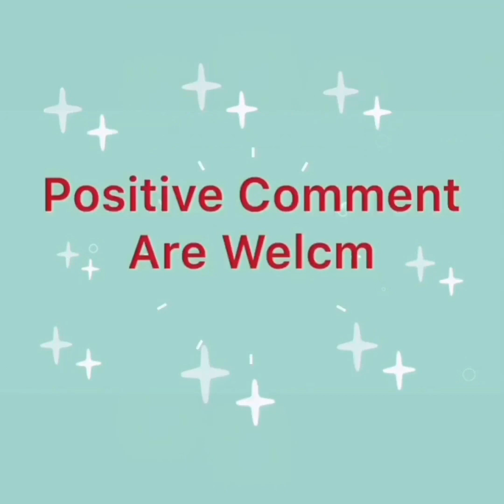Have We Forgotten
(Family Friendly Channel)(intro Music Golden Days by Musicians Phillip E.Morris)(Music in video Breathe Slow by Rook1e) Thanks Phillip & Rook1e for the music.#{Comtact me @msjai2062@gmail. Or ig msjai2062_